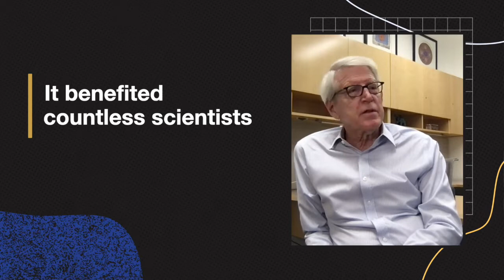Ask a Scientist: Tom Maniatis on creating the first library of DNA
Lasker Laureate Tom Maniatis explains how his lab made the first library of human genomic DNA and why they shared it with the scientific community.